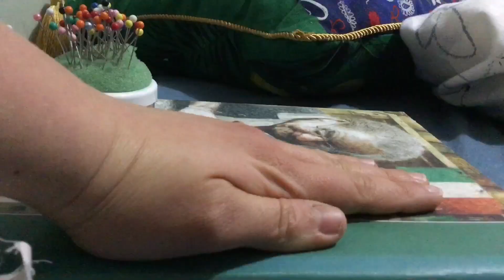✨ E M B R O I D E R Y ✨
A little project I’m doing just for fun. 🌺❤️

(Since this video has been made I’ve added two more flowers and am close to working on a third. Then… there’s the other side (I’m making a mini pillow). How will it go? Eh, we’ll just have to wait and see.)

(What’s this? May is almost over? What the heck?! How’d that happen???)

(See you very soon. In June!)

Peace. ✌🏼💙🩵